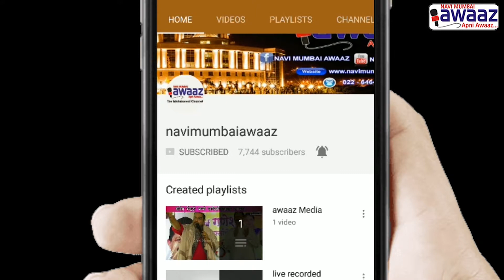Navi Mumbai Awaaz-सुधाकर सोनावणे यांच्या प्रयत्नांना यश प्रवाश्यांसाठी प्रतिक्षाकेंद्राचे उदघाटन